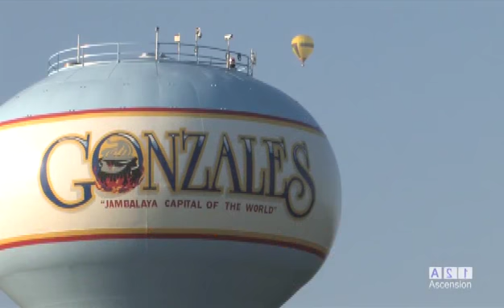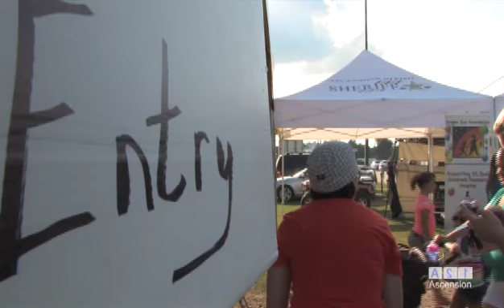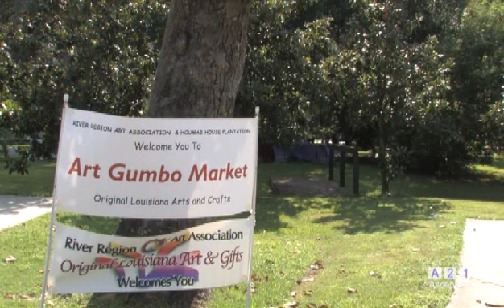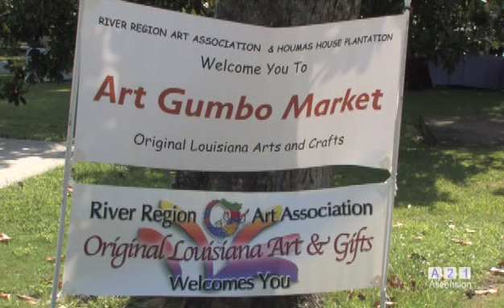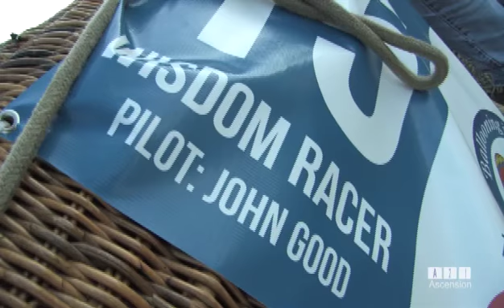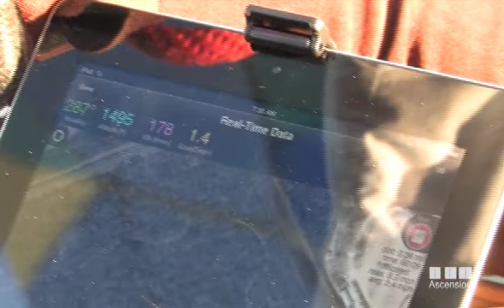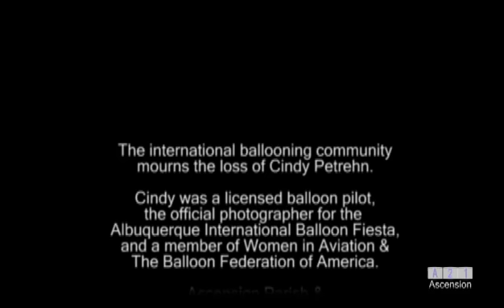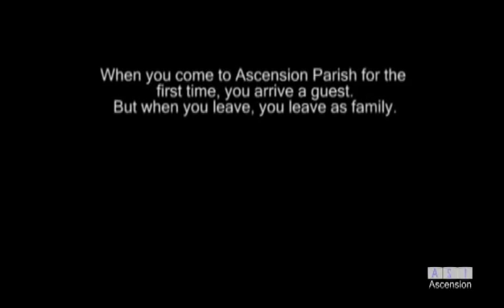Inside Ascension Episode 14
Government Access